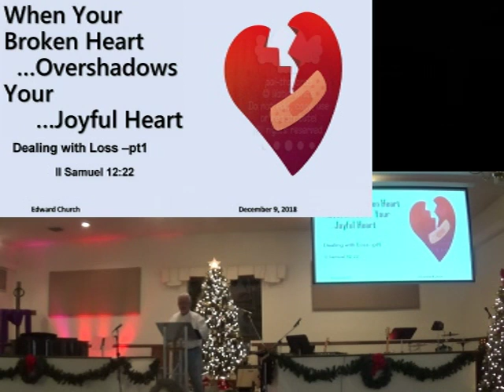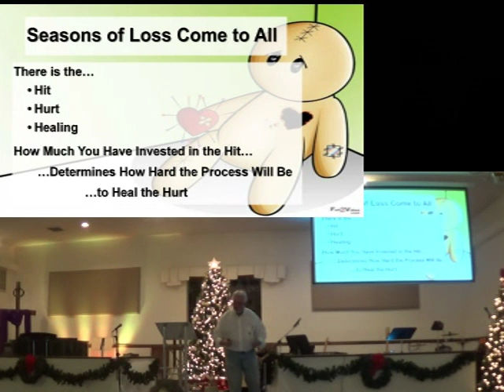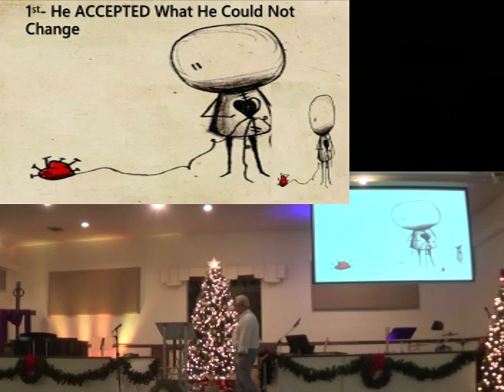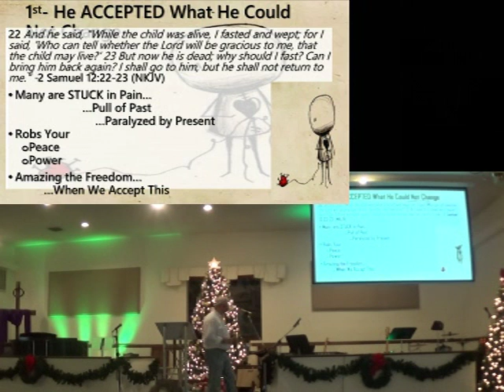Dealing With Loss Pt1 9Dec18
CCLI 5918